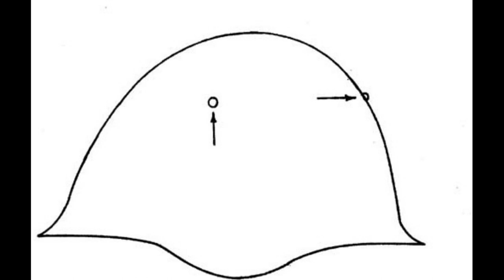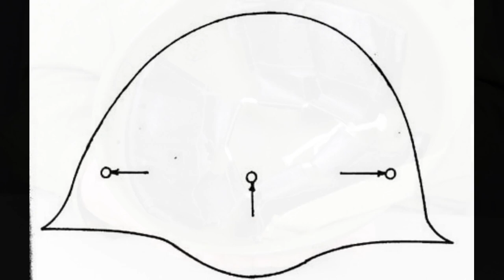Die sowjetischen Stahlhelmmodelle 1939 und 1940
Die Beiden Stahlhelme M39 und M40 zur kurzen Erklärung

DIe Originalbilder stammen aus meiner Bildersammlung